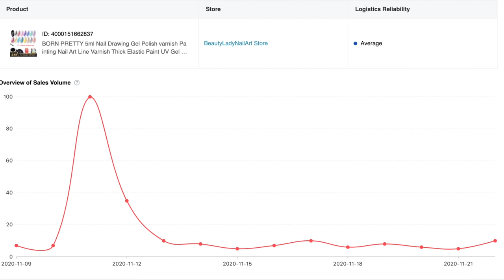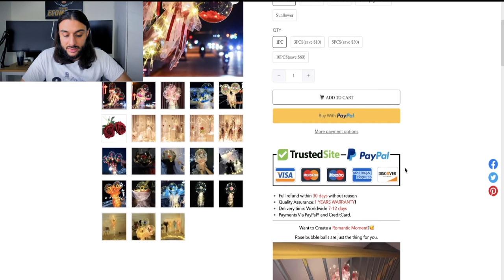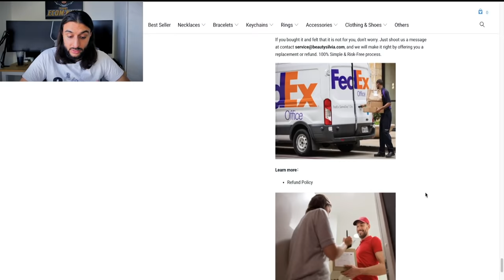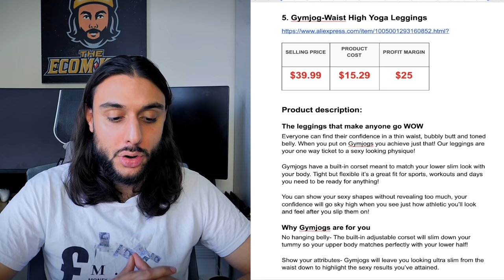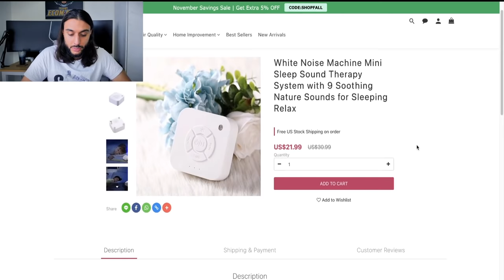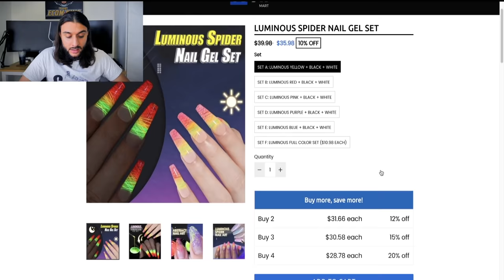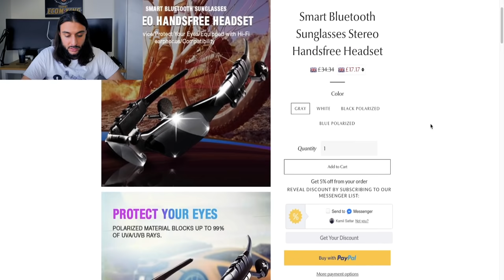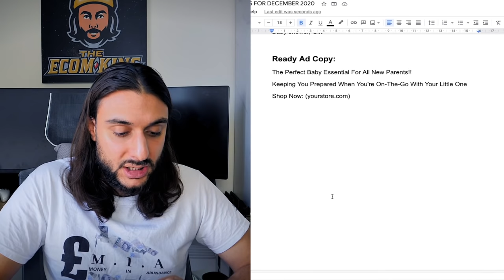⭐️ TOP 10 SHOPIFY DROPSHIPPING PRODUCTS FOR DECEMBER 2020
I will be doing All The Hard Work For You In DECEMBER When Picking A Shopify Dropshipping Product To Sell In DECEMBER 2020 🎅🏻

⬇️ What I Will Be Giving You For FREE ⬇️

✅ THE PRODUCT DESCRIPTIONS
✅ THE AD COPIES
✅ THUMBNAILS
✅ THE PRICING STRUCTURE
✅ THE FACEBOOK INTERESTS
✅ OTHER STORES SELLING THE PRODUCT
✅ OTHER FACEBOOK ADS OF THE PRODUCT

I will be highlighting why I think these products are Potential winners in DECEMBER 2020 by showcasing the highlighted key features & USP’s 👀

I hope you find a product you can test from this product selection and DOMINATE DECEMBER 🤑

🔥 HOW I FOUND THE PRODUCTS

Intro - 0:00
Free Cheat Sheet Explained - 1:30
TOP 10 SHOPIFY DROPSHIPPING PRODUCTS FOR DECEMBER - 1:55

🎓 MENTORING LINKS

📦 BEST SUPPLIERS